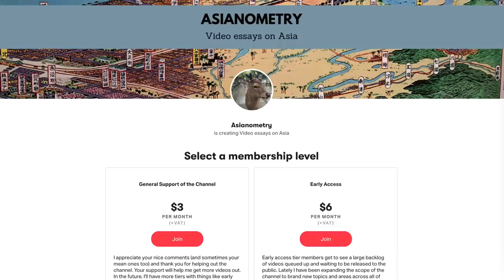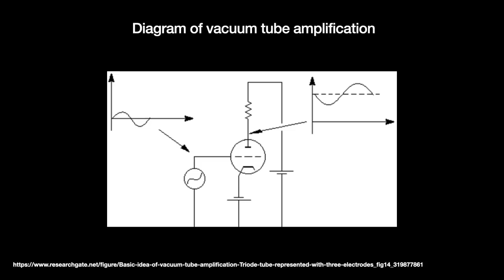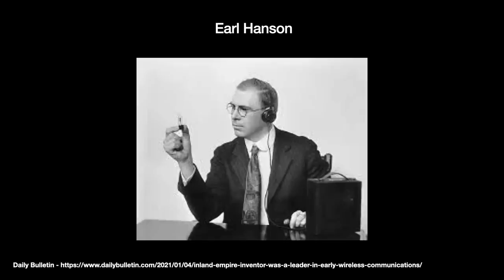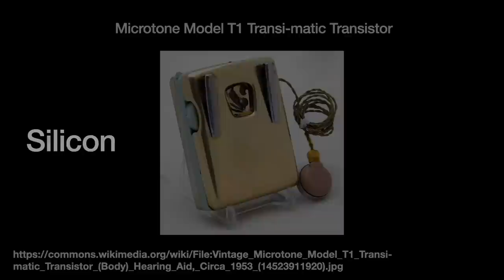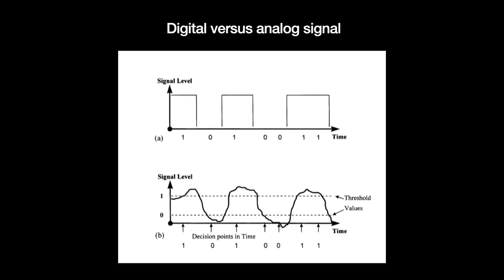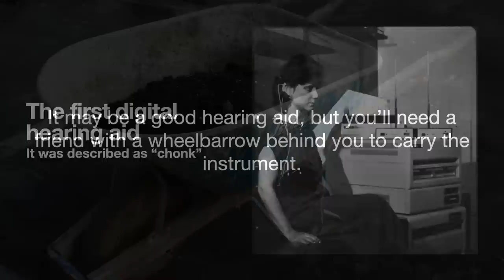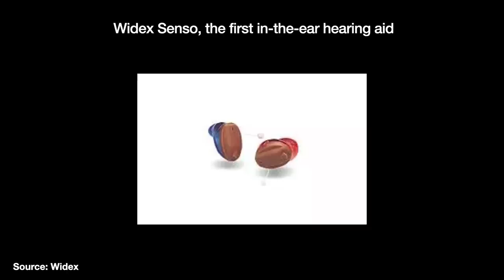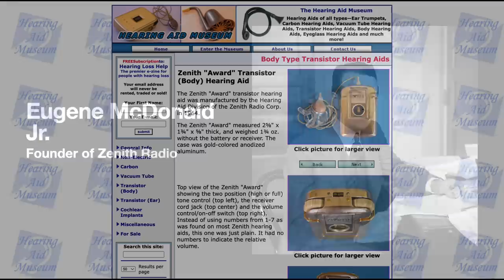Silicon Shrank the Hearing Aid